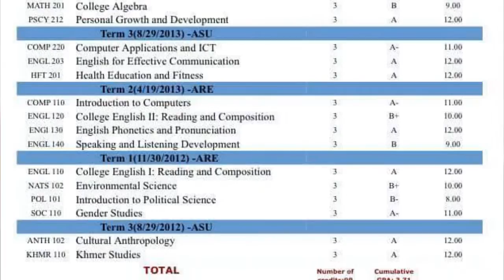Heng a smart and active student in Pannasastra University of Cambodia.